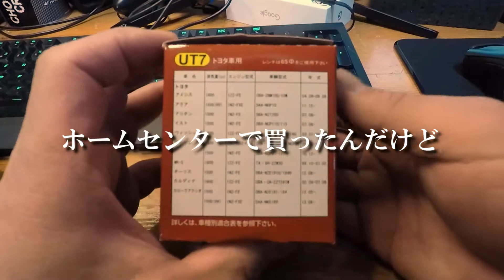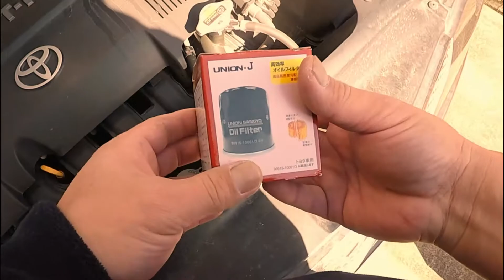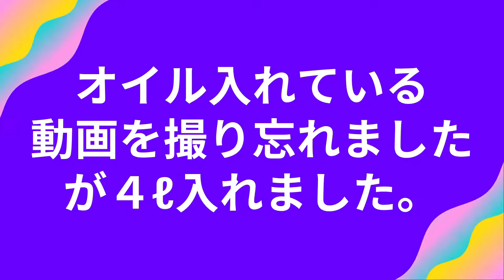素人による車のオイル交換とエレメント交換#簡単オイル交換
紹介した10W-30の４サイクルエンジンオイル
Amazonで最安値の商品はこちら
※ハイブリット車でなければOK

紹介したオイルエレメント
Amazonで最安値のメーカー
※適合表で確認しましょう

CaptainGORIは、Amazon.co.jpを宣伝しリンクすることによってサイトが紹介料を獲得できる手段を提供することを目的に設定されたアフィリエイトプログラムである、Amazonアソシエイト・プログラムの参加者です。

車のオイル交換はガソリンスタンドでやってもらうのが一番いいに決まってますが値段が高い！

そこでCaptainGORIは暇なときは自分でやります。

というかそんな余裕が無いので自分でやって余ったお金で美味しいモノでも食べたほうがいいなぁ～というような考え方です。

そこで今回はオイル交換とオイルエレメントの交換を自分でやっているときの動画になります！

素人によるオイル交換とエレメント交換＃オイル交換＃オイルエレメント交換＃オイル交換エレメント交換＃オイル交換距離

アウトドアやモトブログをはじめ日常を動画にしています。
といっても特にネタなどは無く別のチャンネルではゲームなどもやっています。いい歳してガキみたいなことをやっていますがネタになるような事は動画にしてタレ流しております。

〇所持資格免許と特技〇
大型自動車一種
大型自動車二種
けん引
中型自動二輪
運行管理者
二級小型船舶操縦士
アマチュア無線技士3級
フォークリフト
高圧ガス製造保安責任者
宅建物取引士
法学検定3級(憲法・民法・行政法)
山岳ルートファインティング
テント・ロープ・焚火

2007.7.7　  チャンネル開設
2020.3　　 チャンネル名を“鈴鹿のおっさんゴリ隊長”から“CaptainGORI”に変更

【FOLLOW ME】

【カメラ・スマホ】

☆HIRO5
☆GooglePixel4a